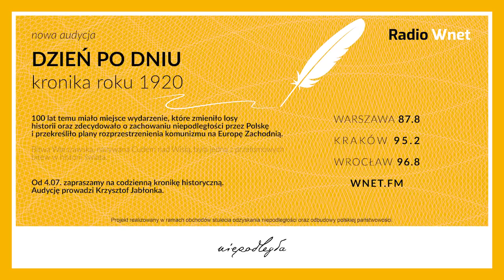Afera wokół prof. Raoulta. Witt: Publikacje były świadomymi fałszerstwami. Kto kogo finansuje?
Piotr Witt – korespondent Radia WNET we Francji

Piotr Witt mówi o sposobie leczenia covid-19 przez prof. Didier Raoulta, który jest krytykowany przez grupy interesów powiązanych z producentami drogiego przeciwwirusowego leku Remdesivir. Zaskakujące w tej sprawie jest, że jeszcze przed pandemią sposób leczenia prof. Raoulta został zanegowany i zakazany (chodzi o chlorochinę): „Ten lek jest stosowany od dziesięcioleci. Ma jednak jedną wadę. Jest tani” – tłumaczy nasz korespondent we Francji.

Dane do przelewu:

00-108 Warszawa